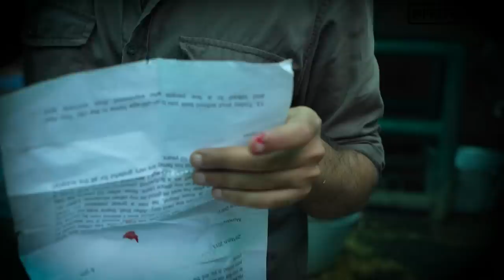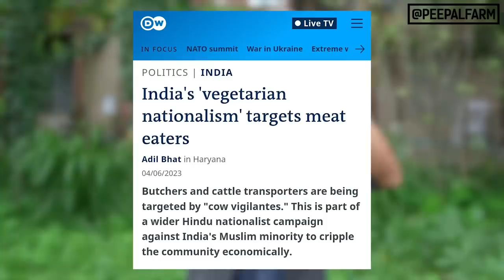Testing "herbal" dog medicine on humans. #70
00:00 - A human trial for our resident dog, Spot's medication
01:05 - Kindness is beautiful
02:25 - Why does Boozie, a fox-like dog, have huge nails?
03:19 - Meet Shreelu, the naughty calf
04:20 - Aahat, the cow with lumpy jaw, is unhappy
05:16 - Sara, the kitten, adopted
06:52 - Rose, the dog who loves rusks, is cancer free.
07:47 - The results are in for the human trials
12:25 - What is Shivani working on for Peepal Farm Explains?
13:09 - A Shiva temple with tiger skin
14:04 - Is foreign media too interested in adding communalism to non-violence?

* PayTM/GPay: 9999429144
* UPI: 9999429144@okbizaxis